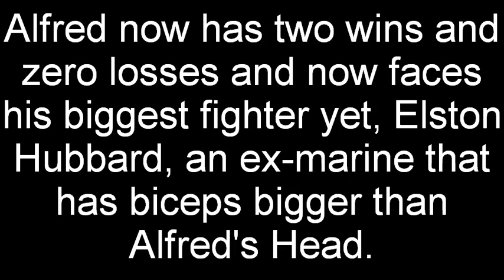contender book trailer 9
freshmen book trailer for the contender